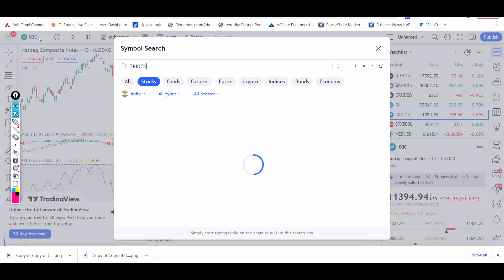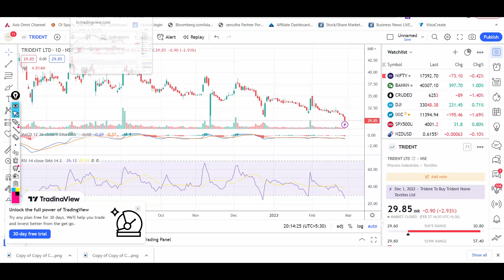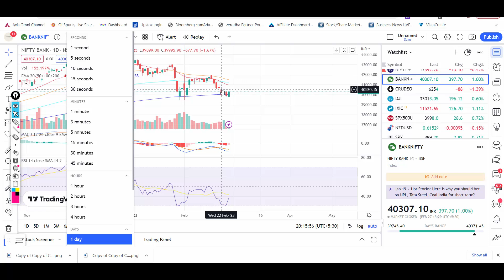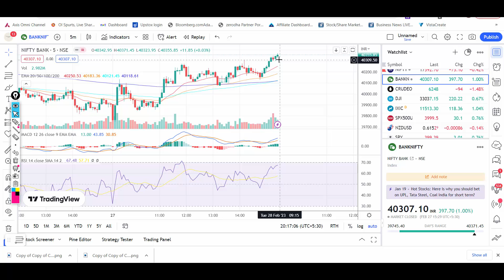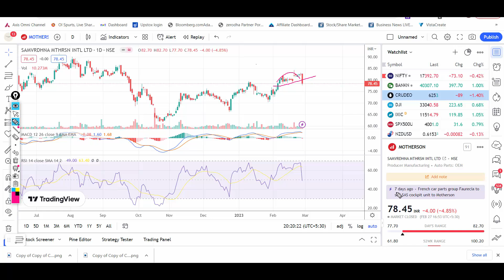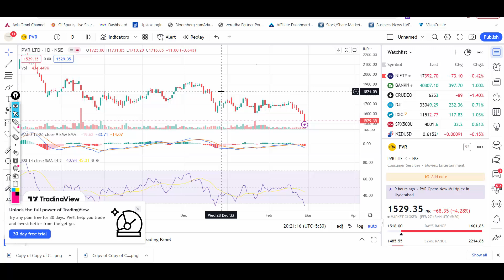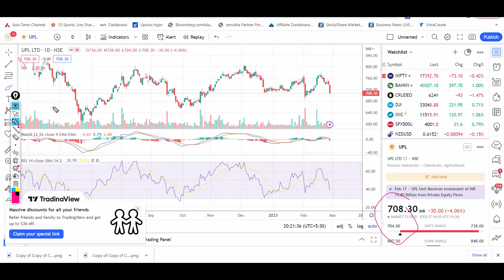Nifty Prediction for Tomorrow💥Bank Nifty Tomorrow Prediction💥 Market Analysis for 28 February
Happy Learning !

Regards

Nifty Forecast
nifty
Nifty Nifty
nifty share price
bank nifty
bank nifty share price
nifty today
nifty tomorrow
nifty analysis
banknifty analysis